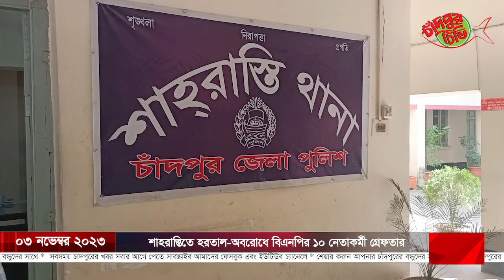শাহরাস্তিতে হরতাল-অবরোধে বিএনপির ১০ নেতাকর্মী গ্রেফতারঃনাশকতার অভিযোগে মামলা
শাহরাস্তিতে হরতাল-অবরোধের ৪ দিনে বিএনপির  ১০ নেতাকর্মীকে গ্রেফতার করে কারাগারে পাঠিয়েছে পুলিশ।
এছাড়া অবরোধে নাশকতার অভিযোগে ৫ জনের নাম উল্লেখপূর্বক অজ্ঞাত নেতাকর্মীদের বিরুদ্ধে  ১৯৭৪ সালের বিশেষ ক্ষমতা আইনে মামলা রুজু করা হয়েছে।